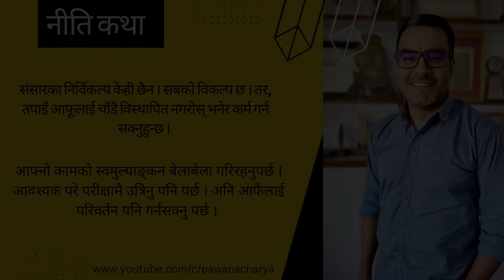संसारका निर्विकल्प केही छैन । सबको विकल्प छ । ll Moralstories ll ll Pawan Acharya ll